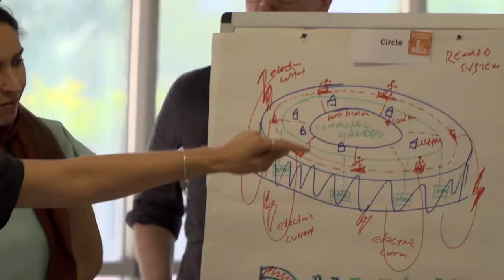CIM - A workshop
CIM - Creativity and Innovation management in higher education

A short impression of one of the workshops in Thessaloniki 2019 about Design Thinking.